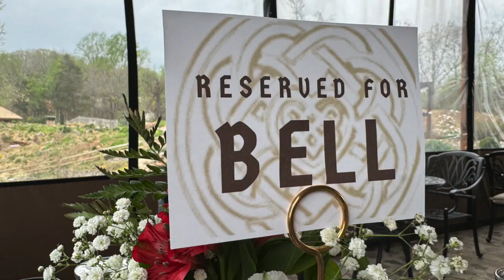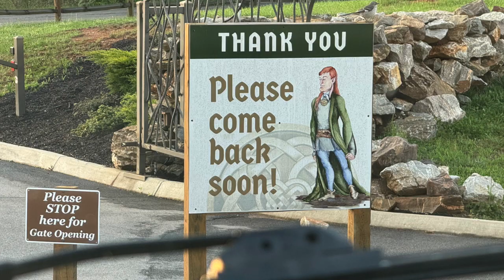Hobbit Hotel in Tennessee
We visit a themed hotel full of magic in Knoxville TN.

The following links are provided solely for your convenience.  However, for full disclosure, when links are used to purchase we do receive monetary value.   You do not have to use these links to purchase these goods or services but it does help the channel. While we own, use, and enjoy most the products and services listed, but we in no way warrant or guarantee any purchase, product, or service and are not liable for same.  We recommended doing your own research and diligence before purchase.

Anker 3 in 1 Cuber:

ESR Mag-Safe 3 in 1 Folding Travel Charger:

A small portable power bank that is wireless by Anker (use and LOVE this one):

Sony A7RV (Camera):

Peak Design Camera Clip for Backpack:

The BEST suitcase for international travel:

My favorite travel backpack (theft resistant):

Best travel (theft resistant) wallet:

Best looking passport holder --- Love This!!:

Travel Money Belt: